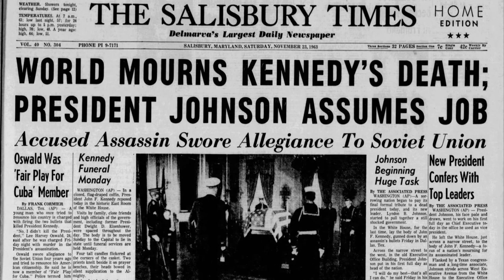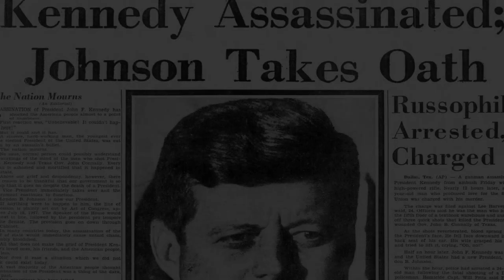How did the USSR React to JFK's Assassination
Discover the USSR's response to the shocking assassination of President John F. Kennedy in this eye-opening video! Unravel the political atmosphere, diplomatic relations, and personal emotions of Soviet leaders during this pivotal moment in history. Learn how JFK's death influenced USSR relations and impacted the Cold War. Don't miss out on this compelling account of an often overlooked aspect of a tragic event that shook the world.